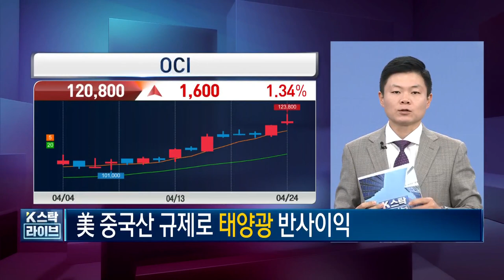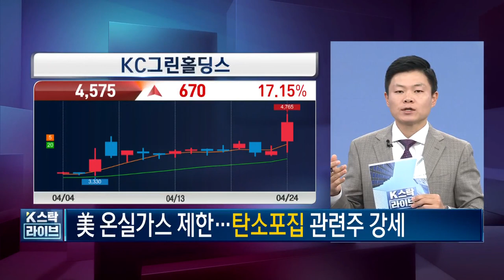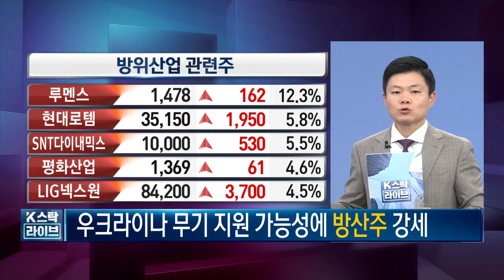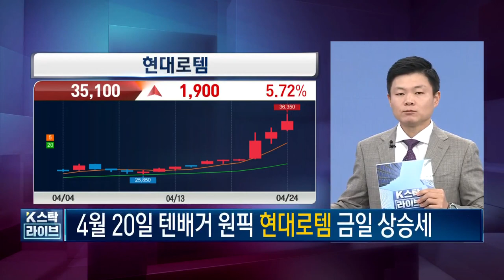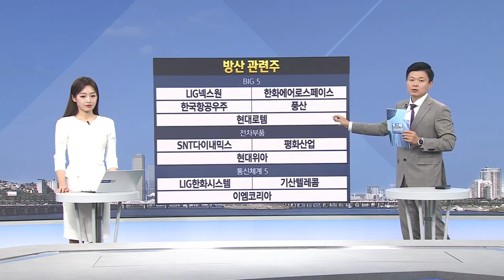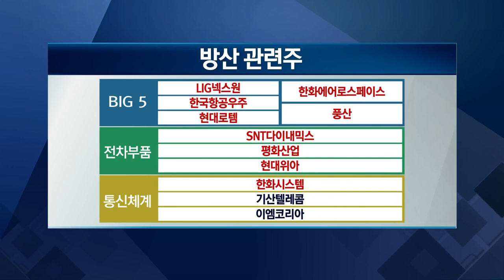현대로템, LIG넥스원, 한화에어로스페이스 방산주의 디테일! 방산주 대장주는 전차관련주? 한국경제TV 이상로의 텐텐배거, 주식시장 특징, 추천주